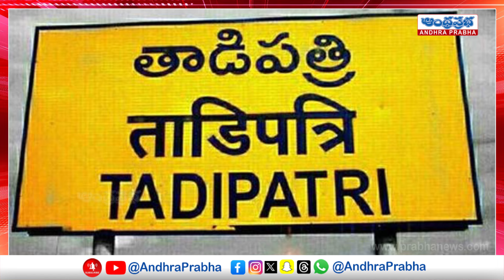JC Diwakar Reddy Vs Kethireddy Pedda Reddy | జేసీ Vs కేతిరెడ్డి | Andhraprabha News